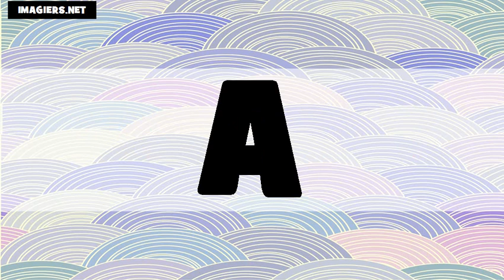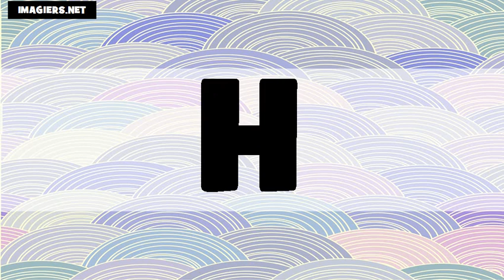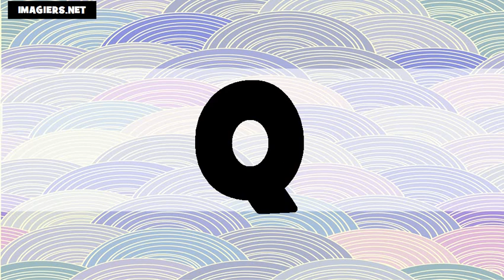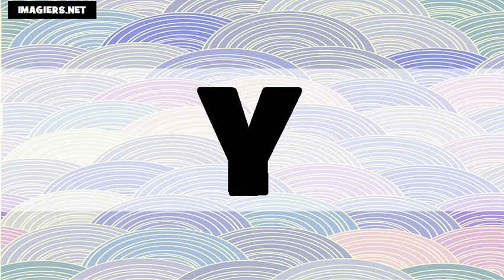The British English + French Alphabet